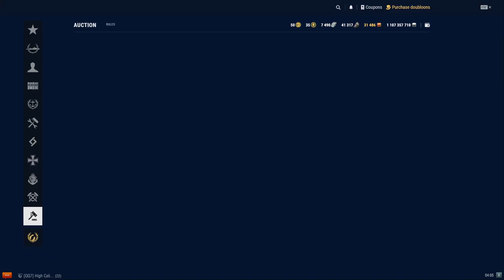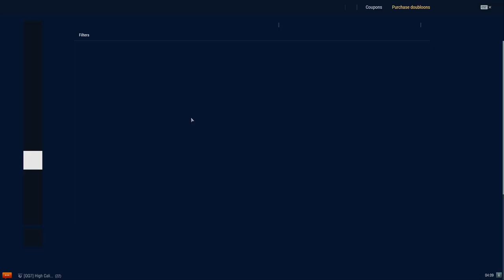Auctions | World of Warships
Your_SAT_Score from O7 and OverLordBou from QQ7 discuss a new shop category in World of Warships - Auctions.

If you are new and want to get extra stuff my invite

Stream Schedule
( Streams Daily around 5:30pm est )